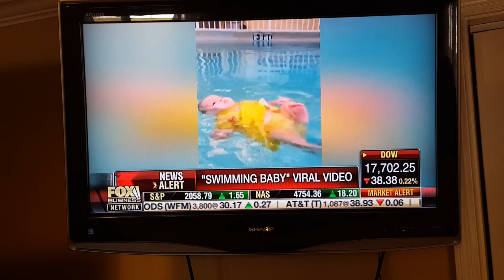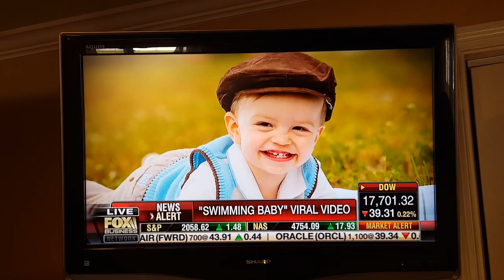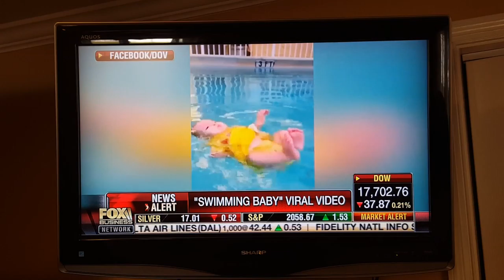Live Like Jake ISR Fox Business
Keri Morrison stands by decision to teach daughters to save their own lives